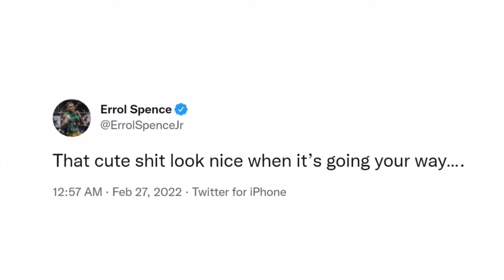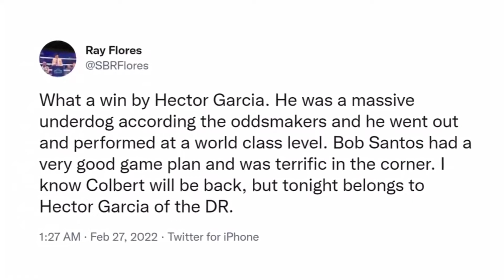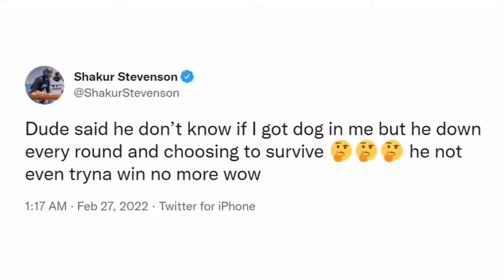THE BOXING WORLD REACTS TO THIS WEEKEND'S BIZARRE RESULTS..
We offer clothing, footwear, jewelry, electronics and hundreds of other products!

​Living
19.5ftx 19.5ft • 375 sq ft • 9'6" Ceilings • 8' Huge Doors & Windows